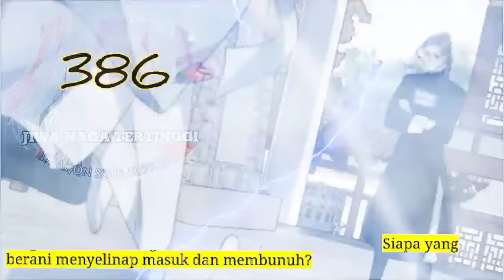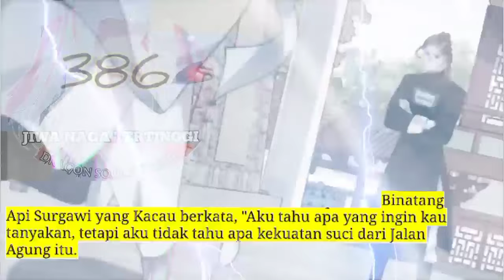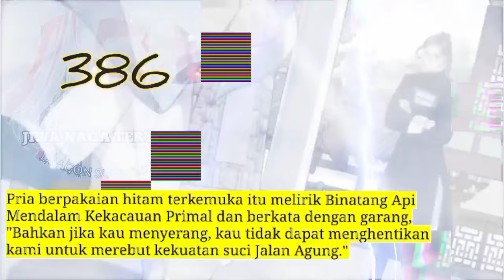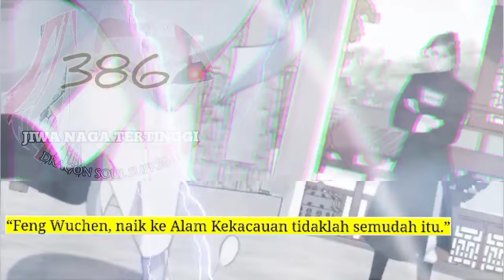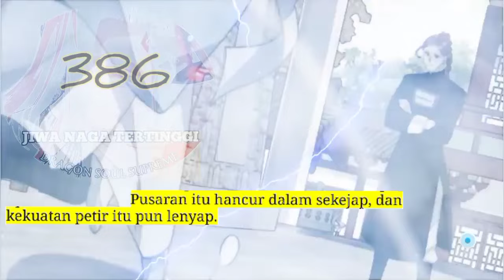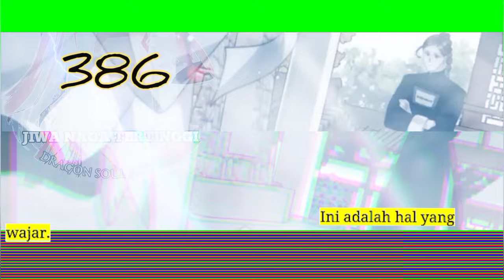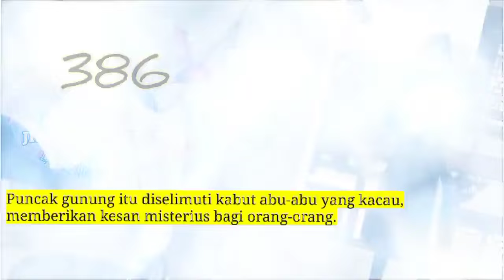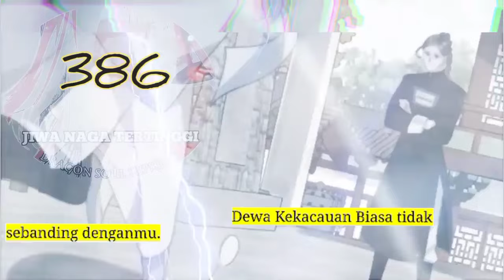Jiwa Naga Tertinggi season 386